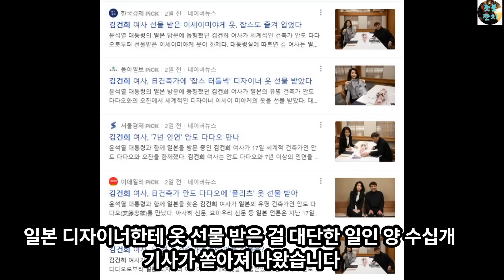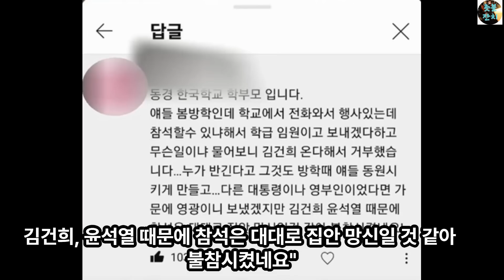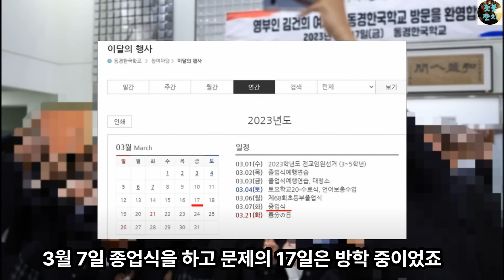김건희, 일본서 사고 쳤다, 학생들 동원, 사진쇼 의혹